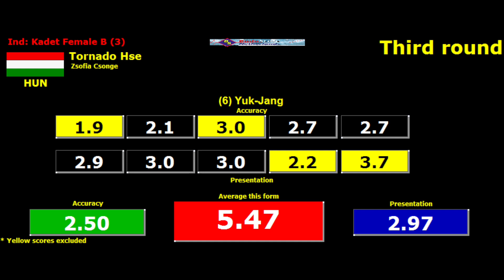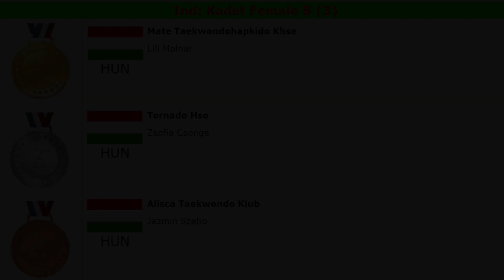Advent 2020, Kadet female B